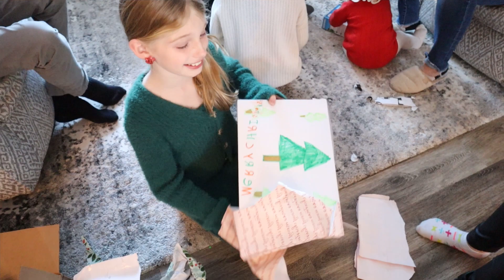Christmas Vlog 2022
Life of two moms with 9 kids! Watch the chaos of our huge family.

Amazon Storefront: